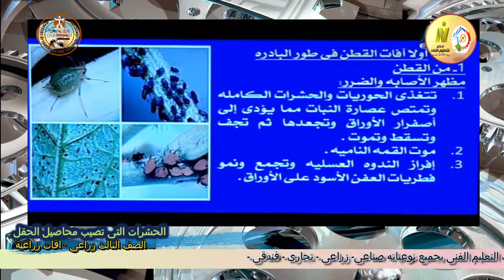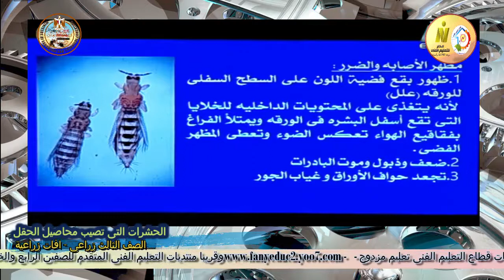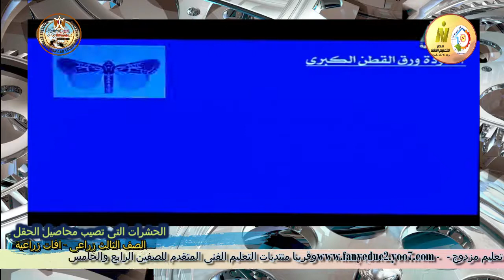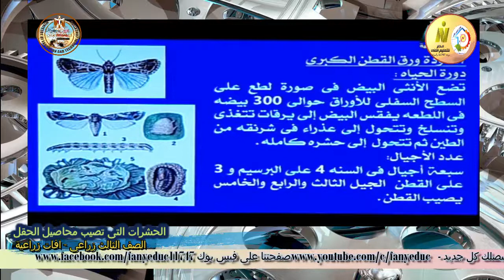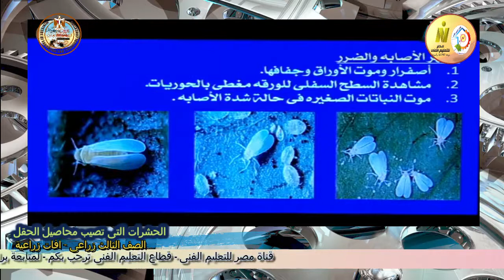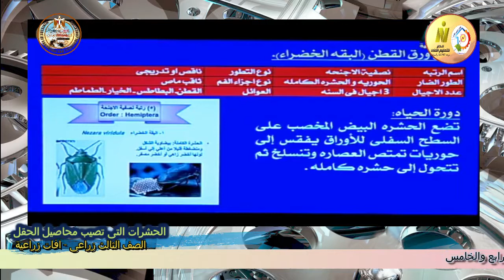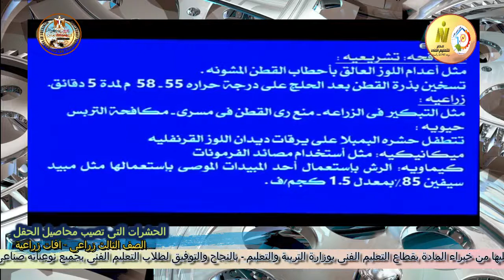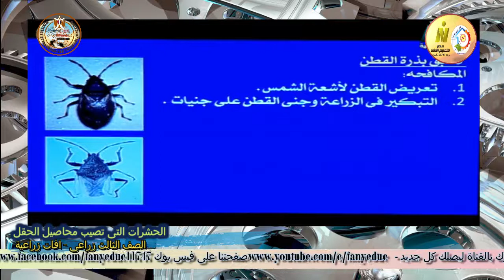الصف الثالث زراعى - افات زراعية - الحشرات التى تصيب محاصيل الحقل - أ وائل السيد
وقريبا منتديات التعليم الفنى المتقدم للصفين الرابع والخامس